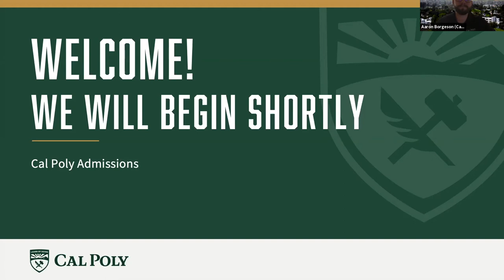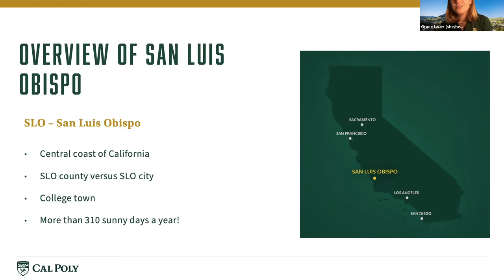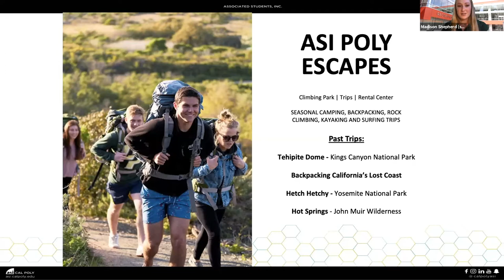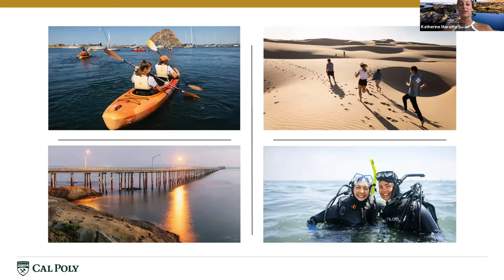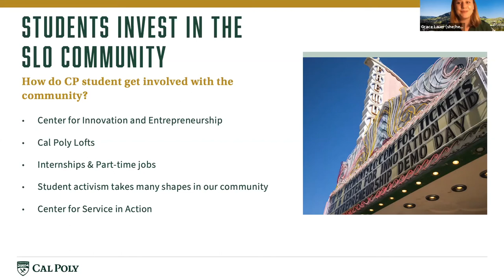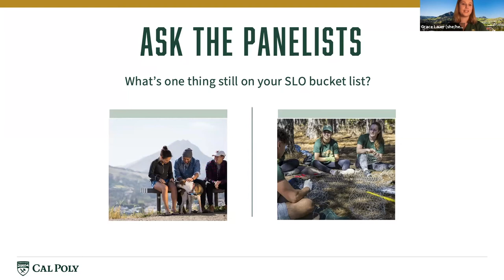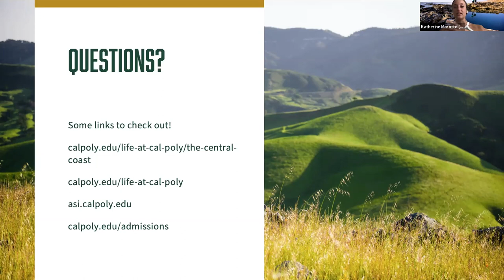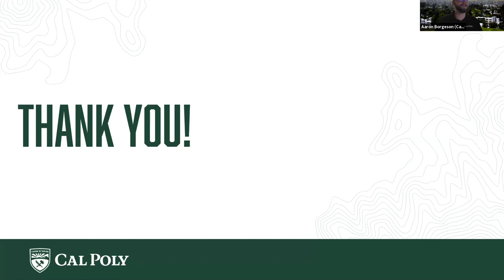Life in SLO Webinar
What does life look like in San Luis Obispo for first-year students? We will go over some of our most frequently asked questions and answer some of your own. This session is open to high school and transfer students!